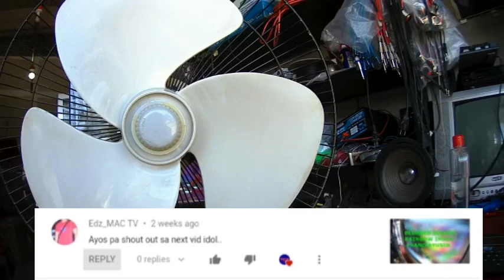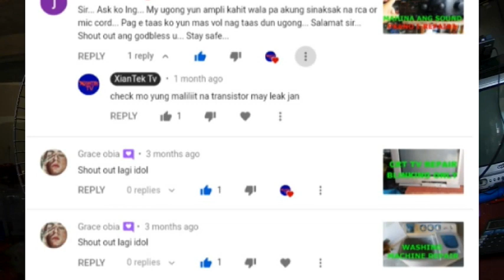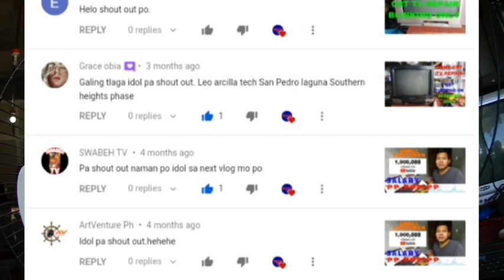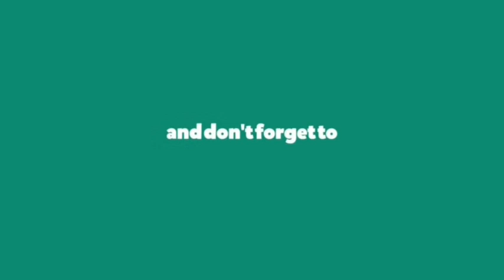Electricfan repair hindi naikot Mabagal ang ikot